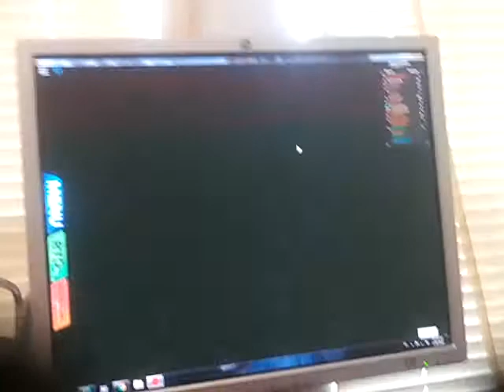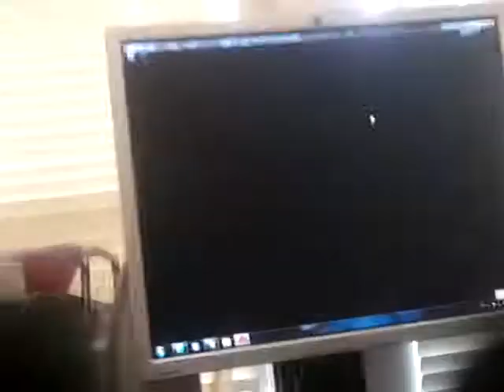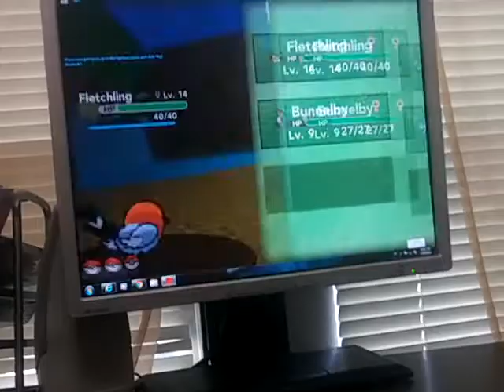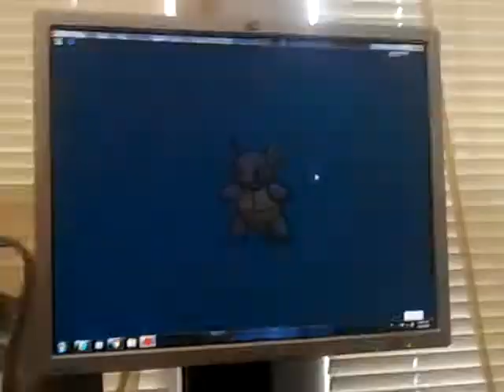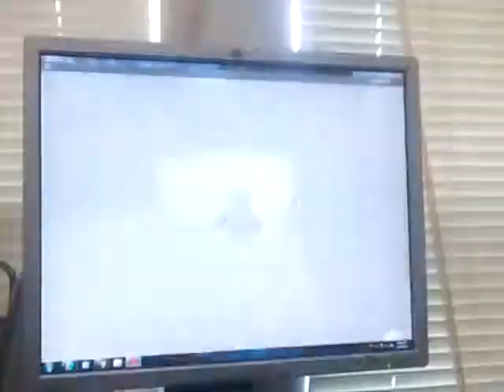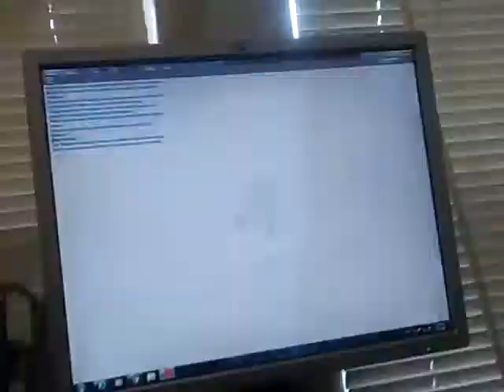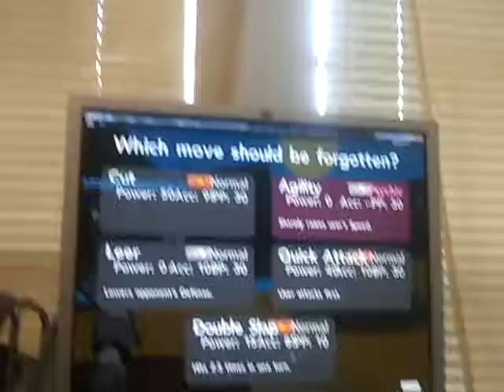Pokemon ep 10